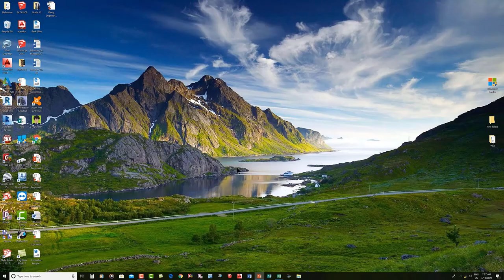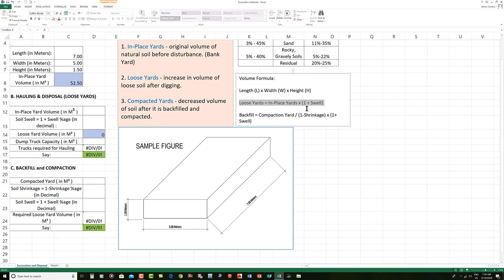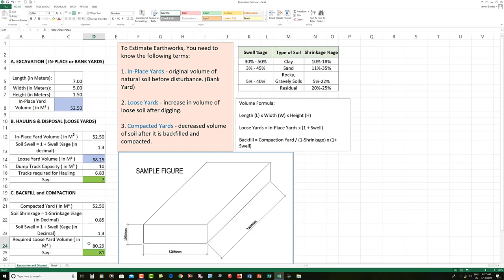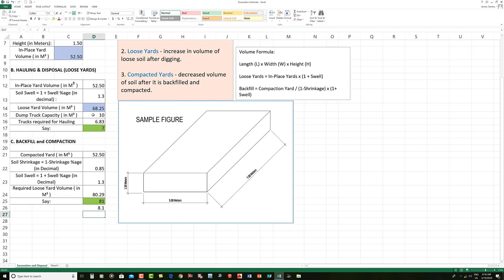Quantity Take-Off: Earthworks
Quantity Take-Off Tutorial Series. Excavation_Hauling and Disposal_Backfill and Compaction